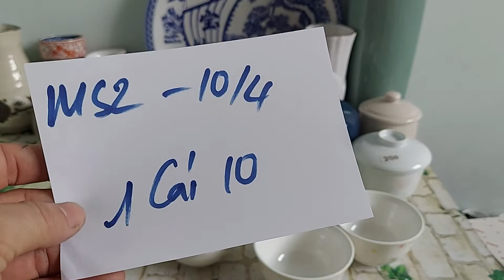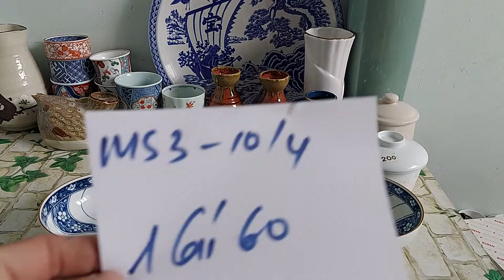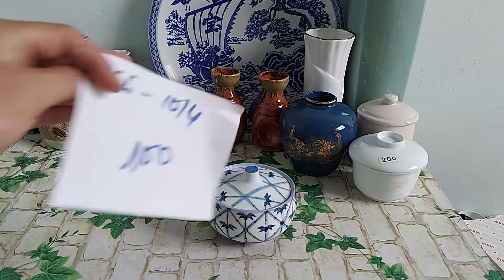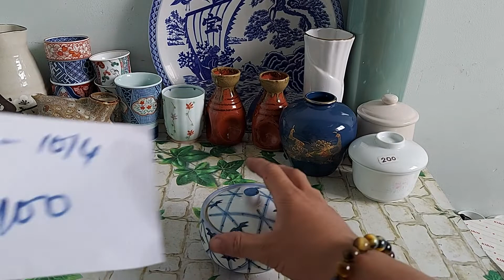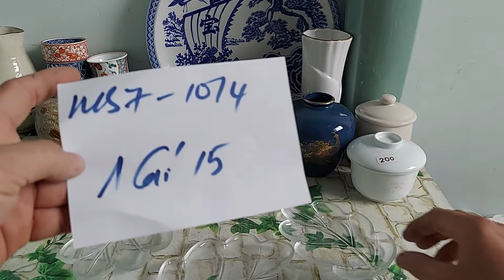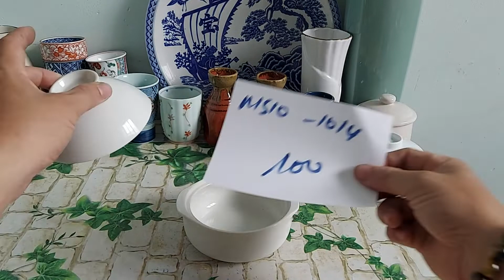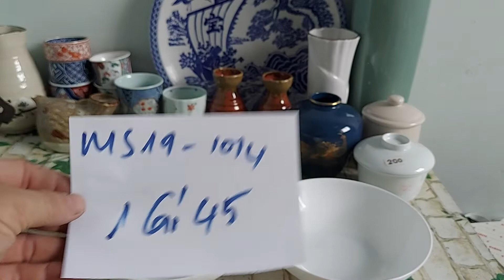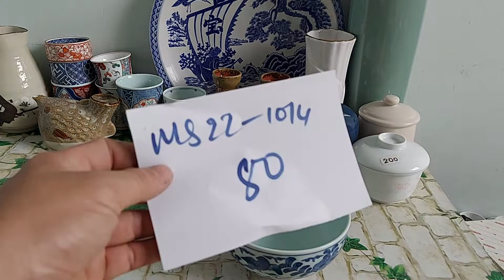Giao lưu Gốm Sứ Nhật bãi 10/4(zalo 0972234185).